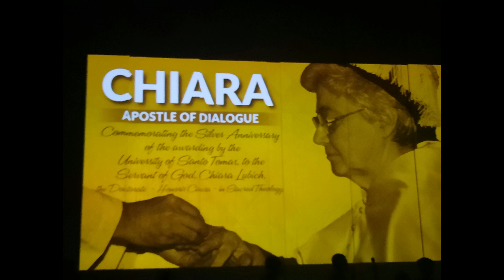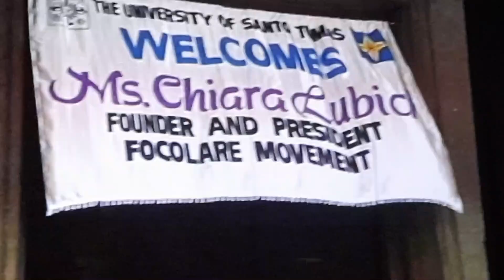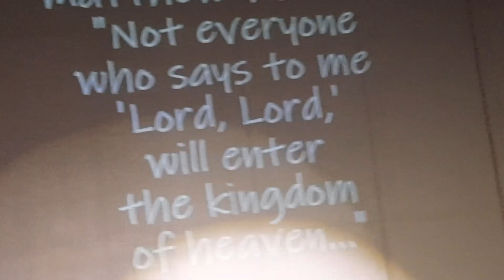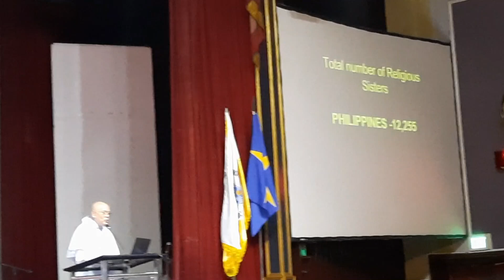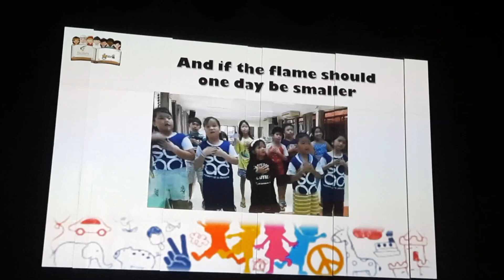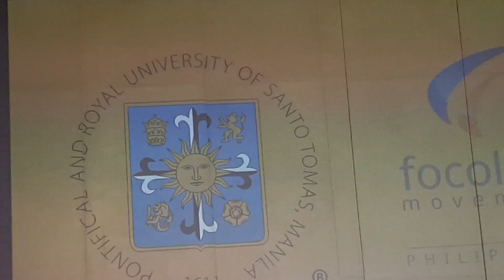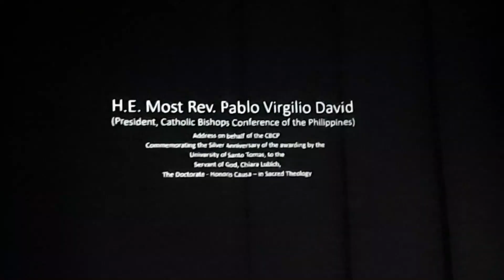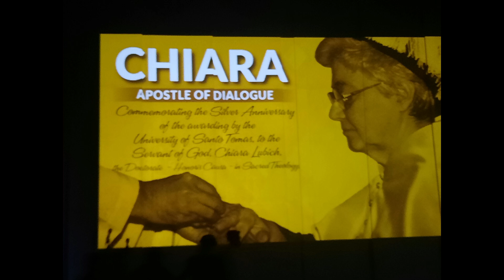Chiara Lubich @Apostle of Dialogue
Thanksgiving and celebrating the commemoration of the silver anniversary of the conferment of the Honorary Doctorate degree in Sacred Theology by the University of Santo Tomas to Chiara Lubich, the foundress of the Focolare Movement, now a Servant of God on March 12, 2023.
Held in the Auditorium at the 4th floor of the UST Medicine Building, where the awarding took place in 1997.